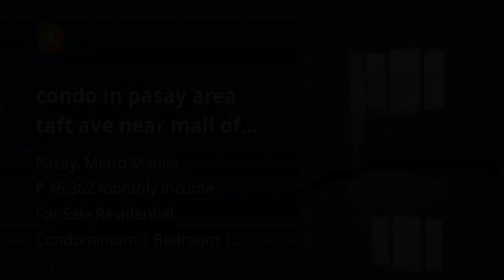condo in pasay area taft ave near mall of asia libertad